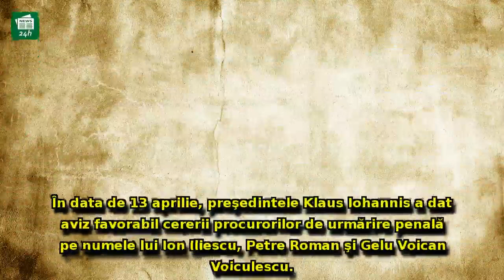UPDATE - Ion Iliescu, urmărit penal în dosarul 'Revoluției'